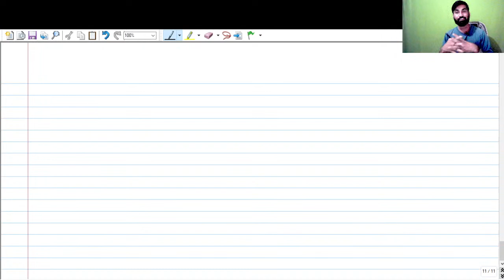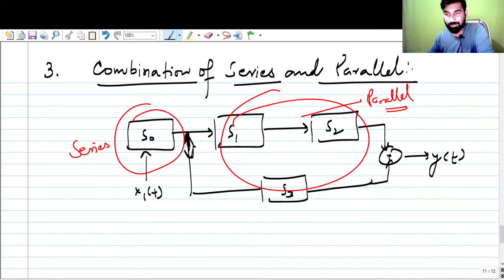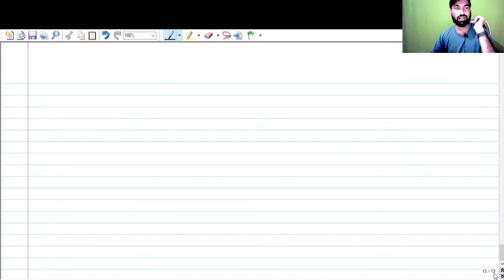Introduction to System | Lecture 12 | By Dheeraj Mishra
Follow me on Instragram : @thedheerajmishra

3. Instagram:@thedheerajmishra
4. Twitter: @mishra945